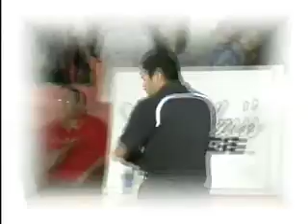Dec 28, 2008 Leeward Bowl Bowler's Edge Modified Doubles - Game 3 Part 1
Part 1 of Game 3 for the December 28, 2008 tournament.
Pattern - House
Seeding - 5,  Dennis August/Jon Kurashige, 4. Shane Gasper, Richard Antonio, 3. Mike Hartter, Glen Azumi, 2. Mike Okutani, Darryl Okamoto, 1. Shane Shimamoto, Morris Mishima

for updated information.